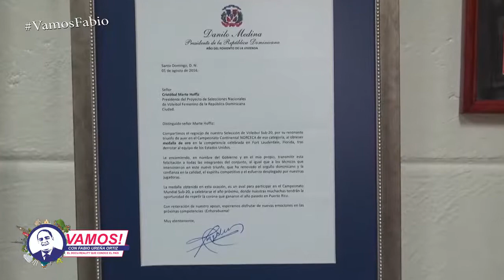Vamos! Con Las Reinas del Caribe - Programa Completo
La Selección femenina de voleibol de la República Dominicana, es la selección nacional que representa a la República Dominicana en torneos internacionales femeninos de voleibol. A dicha Selección, se le declaró en los juegos de voleibol del 2016 como “Las Reinas del Caribe” y su libero "Brenda Castillo" es considerada la mejor del mundo.